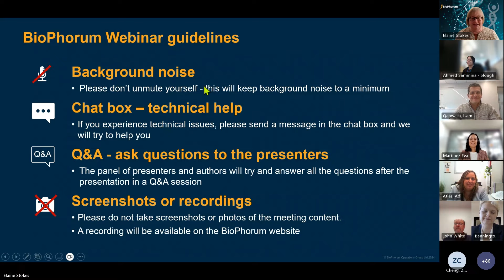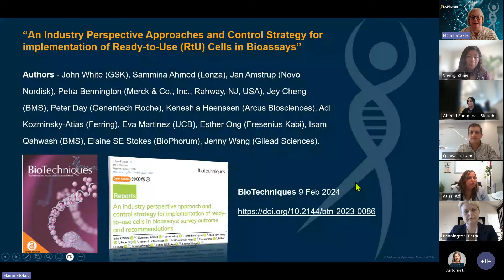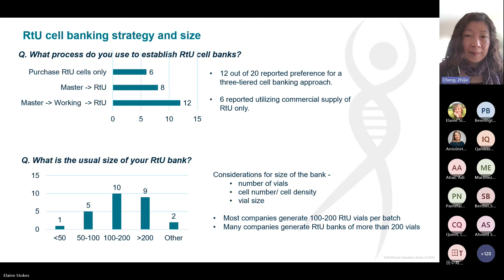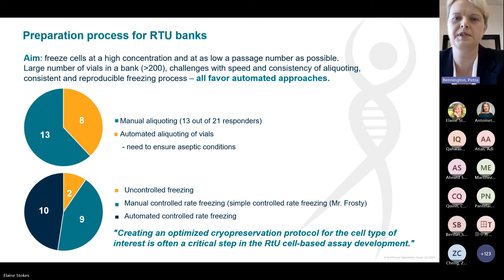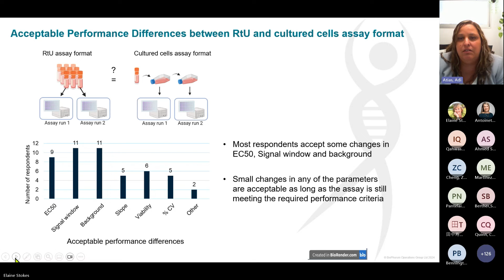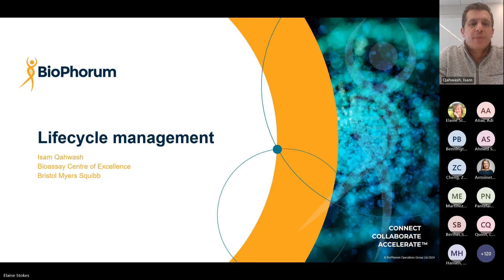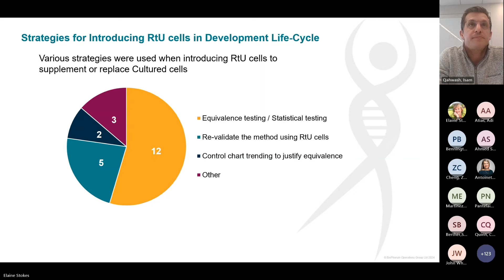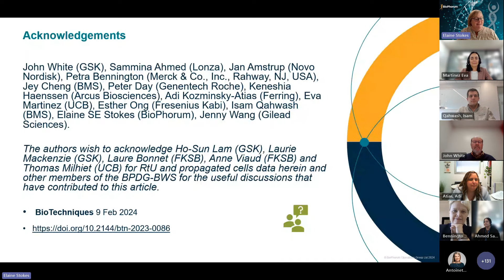Industry approaches and control strategy to implement ready-to-use cells in bioassays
Chapters:
0:00 Webinar introduction/agenda
1:51 BioPhorum introduction
4:23 Considerations for the use of RtU cells in bioassays
9:48 Generation and logistics of RtU cell banks
14:49 Logistics for how RtU cells are made and frozen
19:18 Release strategy including assay performance
23:55 Case study: comparison of RtU and cultured cells
27:01 Lifecycle management with RtU cells for analytical testing
34:11 Conclusions and future perspectives
38:25 Acknowledgements

The BioPhorum Bioassay workstream undertook a benchmarking exercise in 2022, conducting several surveys on using ready-to-use (RtU) cells in good manufacturing practice (GMP) and non-GMP cell-based bioassays.

🙌Together we collaborated to create industry recommendations, approaches and control strategies ready for implementation of these cells.

🗣️Our speakers:
Sammina Ahmed, @LonzaGroup
Jey Chen, @BristolMyersSquibb
Petra Bennington, @Merck
Adi Kozminsky-Atias, BTGIL
John White, @GSK
Isam Qahwash, @BristolMyersSquibb
Eva Martinez, @UCB_Biopharma